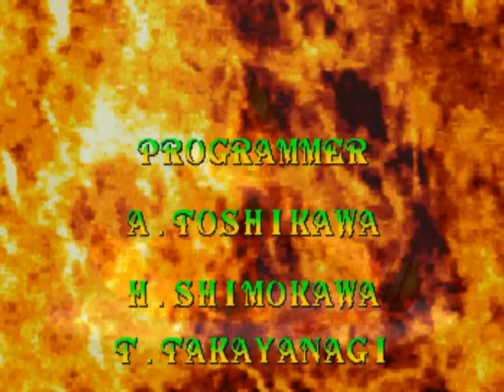#477 Golden Axe: The Duel Boss Hack: G. Axe playthrough.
A playthrough of the final boss G. Axe/Golden Axe in Mameplus' boss hack for Sega's Golden Axe: The Duel

Special moves:
Laser projectile: qcf + P
Energy uppercut: f, d, df + P
Charging punch: qcb + P

Well, here's something of an oddity. Golden Axe: The Duel was the third true Golden Axe game, released on Sega STV hardware in the arcades in 1994. As it was the third real game, it was even known as Axe Project 3, and due to the fact that it's a sequel to Revenge of Death Adder. Due to the fact that fighting games killed beat-em-ups in the arcade, Sega tried their luck as turning Golden Axe into a Samurai Shodown-style fighting game. The end result was a pretty decent fighting game, although not one you'd really appreciate unless you'd played a lot of fighting games. Such a drastic change from the formula of the other Golden Axe games has caused resentment towards this game from many Golden Axe fans (myself included, really), although in actuality it's a pretty decent game. At the very least, the animation is absolutely incredible, the music is pretty good, the gameplay is decent, and the ability to play as Death Adder (along with his powers and breakable shield from Revenge of Death Adder) is pretty much the icing on the cake.

While Death Adder serves as the sub-boss of the game, the unplayable final boss of the game is G. Axe. The Golden Axe itself comes to life in order to defeat you. It can't be denied that this sounds like something someone who's never played the game before would make up, but it also implies that the Golden Axe corrupts its users, rather similar to (and also done much better) in the game Soul Edge. This boss hack was a necessity as, just like the bosses of the original Guilty Gear, Zombie Belger in Final Fight: The Revenge and Zankuro in Samurai Shodown IV, when chosen G. Axe is forced to fight the same character over and over again, endlessly, never actually moving on in terms of stages. This boss hack is incredibly important therefore, and it's of the utmost importance to keep it safe, so if you do download it please also back it up on a backup device of some kind.

G. Axe as a boss is something we've encountered quite a few times before. He's a big, bulky character with three special moves, a powerful if somewhat delayed laser projectile, an energy uppercut which is something of a defensive special move, and a charging punch attack. These attacks are all quite quick and powerful, and G.Axe's moves themselves are all quite powerful. This, I might add, is in a Samurai Shodown clone, where the moves are usually relatively slow to execute, and players have to factor in some delay when they play.  As a result, G. Axe is pretty damn broken as a character. He completely destroys the vast majority of the opponents in this game, as his special moves and quick regular moves easily dominate  the opponent, giving them little room to counter, or even to attack in the first place. He's a rather simple, broken boss, and it's clear that not a lot of thought really went into it. Being this generic, he doesn't technically make for a very good boss. That said, I did rather enjoy getting to play as him, most probably because it couldn't be done before, and so I'd recommend giving him a go simply because the opportunity is there. An okay boss in a decent fighting game, but mostly just a curiosity.

I actually hacked him years ago in the Sega Saturn port of this game, which I own. On the character selection screen, it actually has text which reads that he's "not available", and you have to wait for the timer to run out in order to select him. It was pretty surreal. The port suffers from the same problems with G. Axe, where he's never able to progress beyond the first stage.